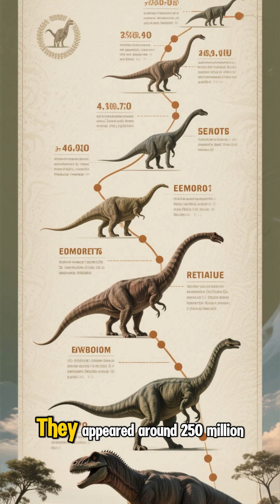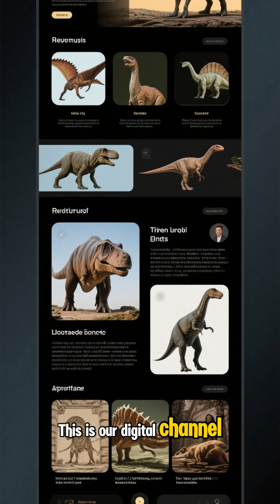history ancient lifeonearth facts motivation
Dinosaurs and the Rise of Giants | The Age of Reptiles 🦖🌍

Episode 006 explores one of the most exciting chapters in Earth’s history — the Age of Dinosaurs. 🦕🌍 For over 160 million years, dinosaurs ruled the land as the largest and most powerful creatures ever to walk our planet. From small, bird-like hunters to giant plant-eating sauropods, these reptiles grew into true giants of evolution.

This episode explains how dinosaurs appeared after the Triassic period, dominated through the Jurassic and Cretaceous periods, and shaped life on Earth before their mysterious mass extinction. Learn how these prehistoric giants thrived, what made them so successful, and how they connect to the birds we see today. 🐦

Perfect for students, dinosaur fans, and anyone curious about the rise and fall of the most legendary creatures in Earth’s history.